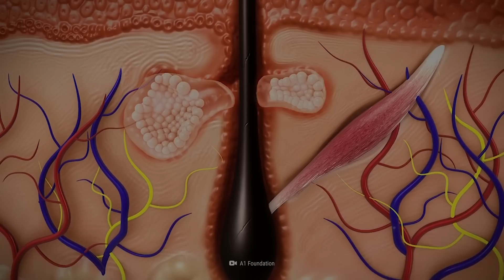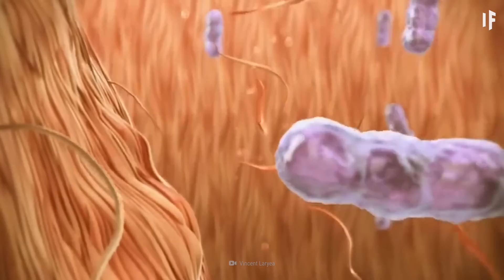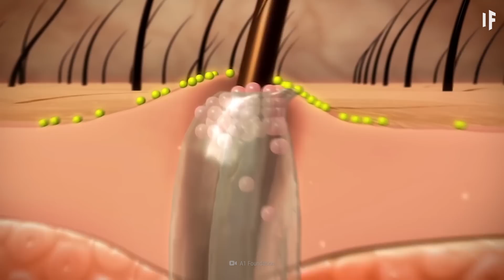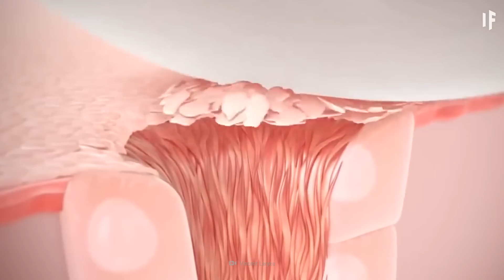What Happens If You Don’t Leave the Bathtub for a Week?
If you're interested in trying out monday.com FREE for 14 days, make sure to click on this

After a long day, isn't it nice to hop into a warm, relaxing bath? You can soak up some suds and spend an hour or so in there. Now, what about spending 167 hours more? What would happen to your skin?
 How wrinkled would your body get?
 And how long is too long for a bath?

What If comes in other languages!